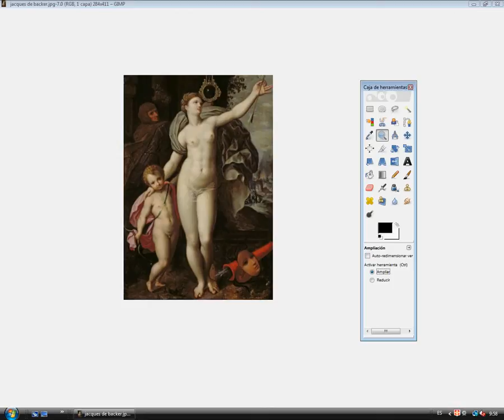Jacob de Backer gecorrigeerd keer / Jacob de Backer corregido una vez